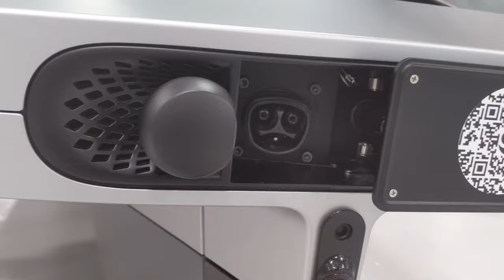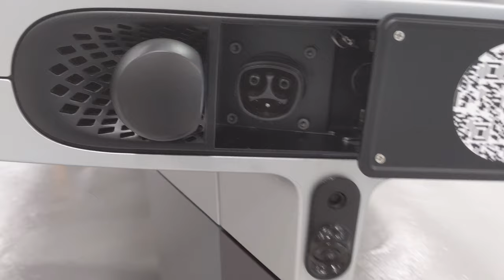Aptera Gamma Full Reveal with Sandy Munro + Q&A